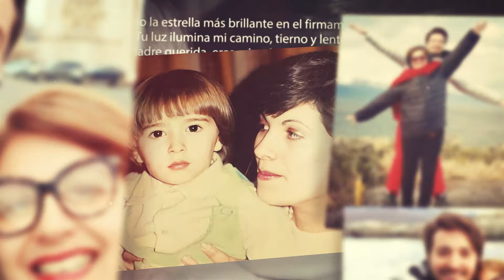The Lucero Star by Pablo Acosta & Ilahun Ballet Orquesta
Lucero es un meyanse compuesto para el Gran Maestro Pablo Acosta por Ilahun Ballet Orquesta y dedicado a su Mamá "Mirtha Lucero".
Lucero es la Estrella que simboliza al Planeta Venus cuando es visible en el cielo al amanecer o también en el firmamento al atardecer.
Es la Estrella que acompaña a Pablo por el Mundo, en cada continente, en cada País, en cada Ciudad, en cada Escenario.
The Lucero Star by Pablo Acosta es eso, la Estrella Lucero, su Madre, que acompaña a Pablo Acosta por siempre.